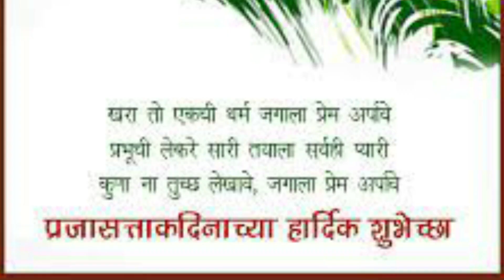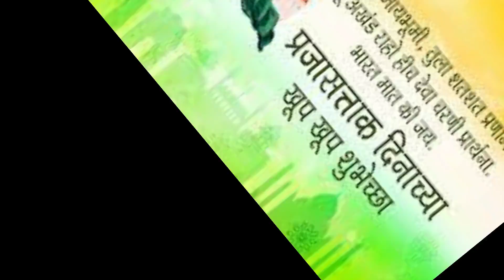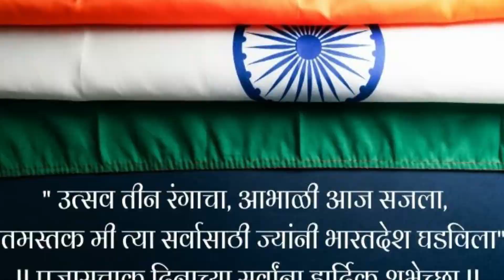भारत प्रजासत्ताक राष्ट्र कसा बनला ? प्रजासत्ताक दिन विशेष माहिती 2023 # वंदे मातरम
ज्या संविधानाच्या अनुषंगाने आज देशात काम चालू आहे तो मसुदा भारतीय राज्यघटनेचे शिल्पकार म्हणून ओळखले जाणारे डॉ.भारतरत्न बाबासाहेब  आंबेडकर यांनी तयार केला. अनेक सुधारणा आणि बदलांनंतर, समितीच्या ३०८ सदस्यांनी २४ जानेवारी १९५० रोजी हस्तलिखित कायद्याच्या दोन प्रतींवर सह्या केल्या. त्यानंतर दोन दिवसांनी २६ जानेवारी रोजी तो देशात लागू करण्यात आला.